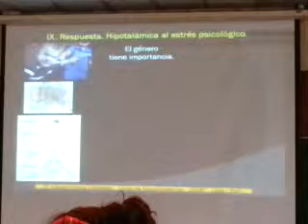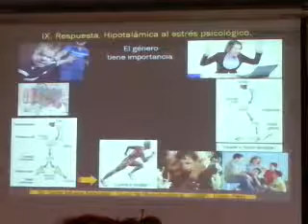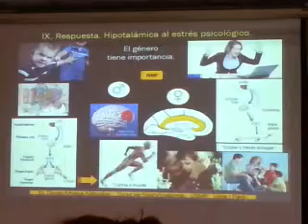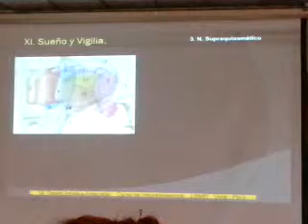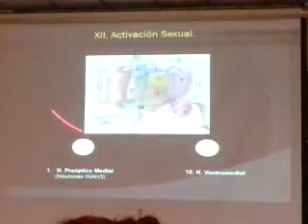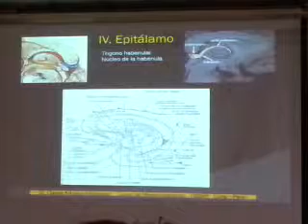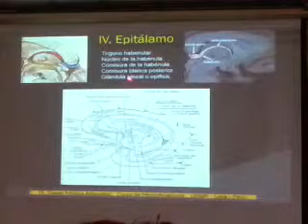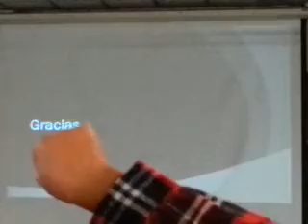Anato clase 6 Parte 3